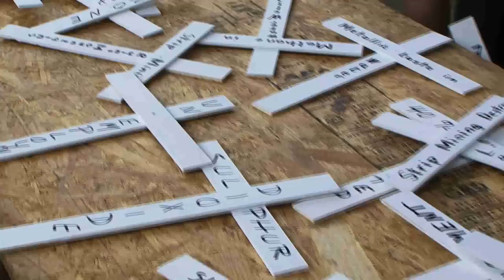thecrossinthemountains.flv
The Cross in the Mountains was an ecumenical prayer service for the renewal of Appalachian communities.  It's focus was on Mountain top removal and its consequences to God's people and environment.  The purpose was to educate and inspire inner conversion and discussion about care of creation as an ethical and moral issue.